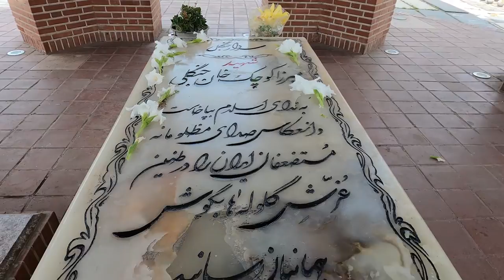Mirza Kuchak Khan walking tour 2022 میرزا کوچک خان جنگلی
He was known as Mirza Kochuk Jangli, an Iranian nationalist activist and a leftist fighter during the constitutional revolution. He was the leader of the forest movement, the president of the Republic of the Socialist Council of Iran, a revolutionary and one of the famous Gilak commanders from the people of Rasht.

He, who studied religion in his youth, was part of the revolutionary forces that succeeded in conquering Tehran during the constitutional movement. Then he returned to Gilan and took the leadership of a group whose intention was to liberate this Iranian state from Russian occupation. A movement that became known as the forest movement. Khan gathered small groups of political forces and disaffected classes around him. He succeeded in moving the revolution from anti-foreign constitutionalism to socialist republicanism and in June 1920 he established an Islamic Council Republic in Gilan. The breakdown of financial resources, internal disputes and the government's military attack led by Sardar Sepeh and England led to the downfall of this government. Some time later, while retreating, Kochakh Khan died due to frostbite in Talash mountains.

Social and intellectual records of Mirza Koch

Mirza Koch Khan
Mirza Yunus, known as Mirza Kochuk, the son of Mirza Kochuk, was born in 1257 A.H. in the old neighborhood of Ustadsara in Rasht, in a middle-class and religious family. He spent his early years in Haj Hassan Seminary (Saleh Abad) and Rasht Comprehensive School, studying grammar and religion. After that, he went to Qazvin and continued his seminary studies at Salehiya School and for some time he stayed at Mahmoudieh School in Tehran for the same purpose. The basis of seminary education could lead him to become a cleric, but the country's events and revolutions changed the direction of his thoughts and led him to another path.

Mirza Kuchach Khan had two sisters named Karbalai Khanum and Sara Khanum and two brothers named Mirza Mohammad Ali Khan and Mirza Rahim Khan, both of whom died after Mirza. According to those around him, Mirza was a strong-built man with raven eyes and a smiling face, and socially, he was a polite, humble, well-mannered man, a believer in moral principles, outspoken, a supporter of justice and freedom, and a supporter of the oppressed. Mirza Kuchach Khan was a sportsman and refrained from consuming alcohol and tobacco. Mirza chose a wife at the end of his life.

Mirza joined the revolutionaries of the northern front in the event of constitutionalism and participated in the conquest of Qazvin. The Russians exiled him from Rasht for a while. In 1293 A.H., Mirza, who had just been released from exile and came to Rasht, was strongly influenced by the oppression and help of the Russian forces on the people of Gilan, and he decided to start an uprising again with the help of his constitutional friends. But this time, in addition to the contents of the libertarian ideals of the constitution, which he saw as lost in the wind, he sought to save Iran and especially Gilan from the occupation of foreign military forces. May Mirza's thoughts penetrate into the hearts of different strata and classes of the people of Gilan. Characters similar to Dr. Mirza Hossein Kasmai, who were among the educated and cultured figures of Gilan, or Hassan Aliani and Sheikh Ali Shishabar, who were from the ordinary classes of society, can be seen among Mirza's fans. And apart from these, Mirza will also receive the support of several reputable businessmen and businessmen, including Haj Ahmad. It is dangerous for historians to divide the jungle uprising into two distinct periods, the first period for five years and the centralization of the command in Kasma, and then for nearly two years it was centralized and as an independent republican government in the entire state of Gilan. Is. have been. The second period coincides with the closeness of the supporters of the Bolshevik revolution to Mirza Kochuk.

start traveling virtually with our team! Meet new people and visit interesting places, get familiar with great cities and stay positive! Our city walk video will impress you, inspire you for real travel and will help you create your own list of must-see places.

Benefits of watching:
- Virtual trip to one of the oldest and most beautiful locations in Iran without going anywhere
- Take a break from your routine and get inspired for future trips.
- Relax, abstract from your worries and fill yourself with positive emotions.